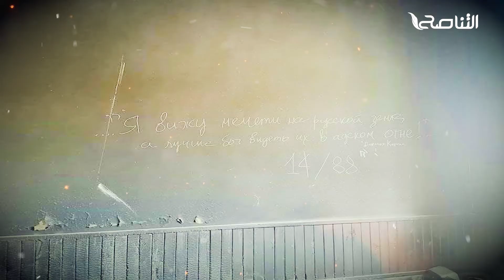الجيش الوهمي بين الإعلام والحقيقة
برومو | الجيش الوهمي بين الإعلام والحقيقة

ــــــــــــــــــــــــــــــــــــــــــــــــــــــــــــــــــــــــــ
ــــــــــــــــــــــــــــــــــــــــــــــــــــــــــــــــــــــــــ
يمكنكم تحميل تطبيقنا TANASUH TV على الهواتف الذكية: